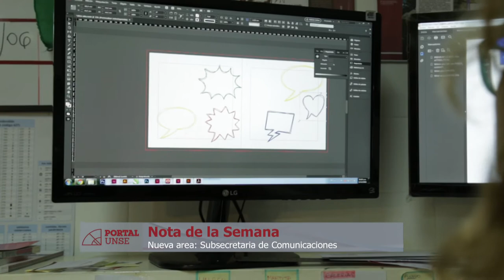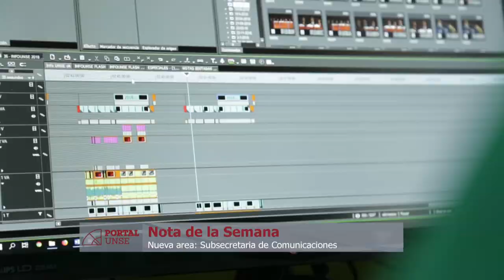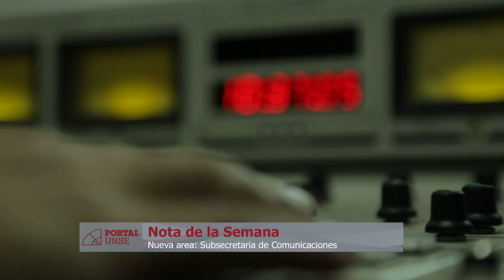Portal UNSE 32 ▶ Subsecretaría de Comunicaciones (bloque 1)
En la última nota de la semana del año, nos trasladamos a las oficinas de la Subsecretaría de Comunicaciones de nuestra universidad, donde Anabelle entrevistará al rector de la UNSE, Ing. Héctor Paz y a la subsecretaria de esta nueva área, la Lic. Gabriela Moyano.